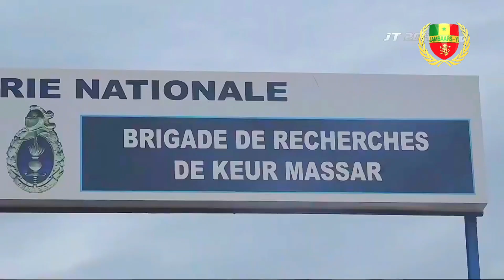JAMBAAR TV : Un milliard de francs en faux billets saisis faux monnayage.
La Chaîne qui plonge au cœur ❤️ de l'univers des forces de défense et de sécurité. JAMBAAR-YI : Surveillance et Protection.

Soutenez "JAMBAAR TV " en rejoignant votre chaîne Youtube pour bénéficier d'avantages exclusifs. Pour vos publicités Contactez-nous au / et Nous vous invitons à visiter notre site web, à l'adresse pour suivre toute l’actualité des forces de défense et de sécurité du Sénégal. (Militaire et Paramilitaire). Les jambaars sont composées des forces armées, de la gendarmerie nationale, de la police nationale, de l'administration pénitentiaire, du service national des douanes, du service des eaux, forêts, et du service d'hygiène. Jambar , Diambars Yi Sénégal : Respects à nos braves JAMBAARS .
Info JAMBAAR : Opération de sécurisation , Recrutements, Concours, Communiqués, Émissions, Cérémonies , Mission , etc...
sunu karange